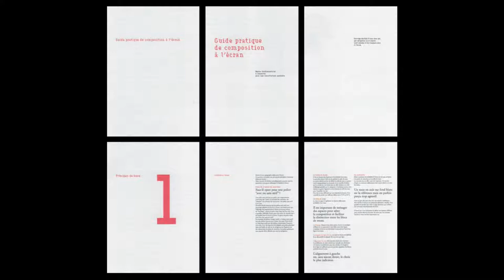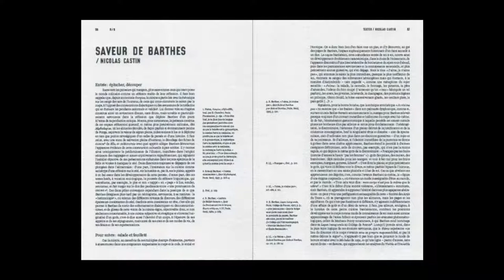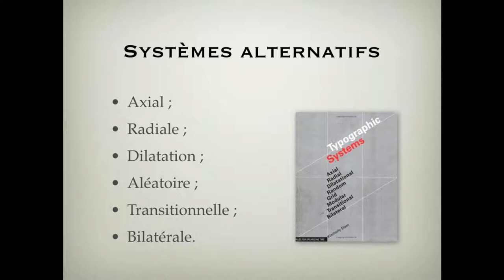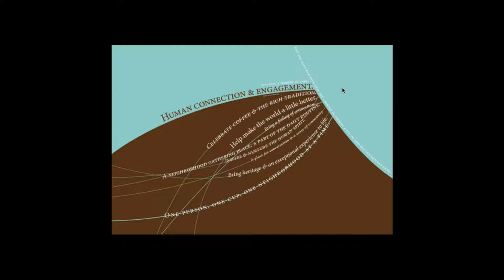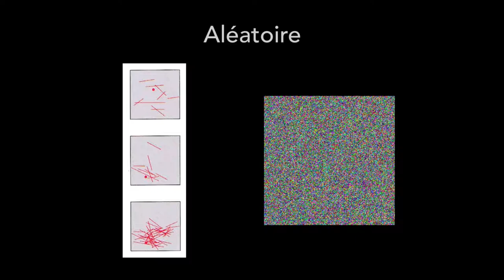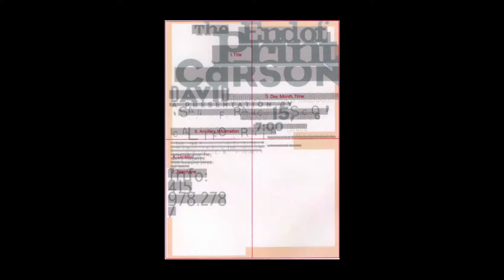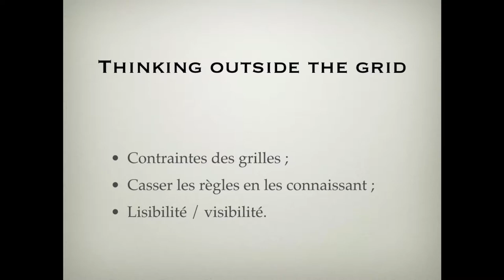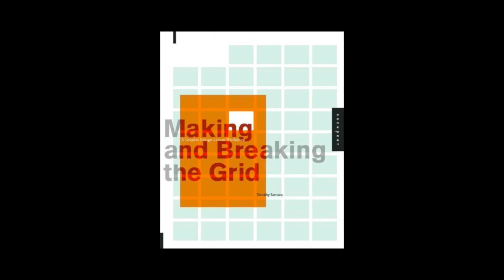Systèmes de mise en page (2017) cours #08